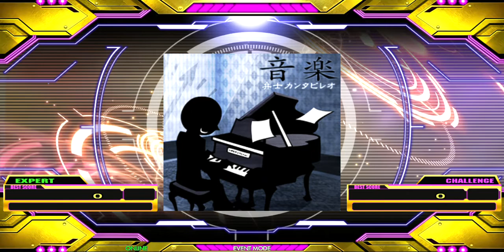ONGAKU // GAKUSHI CANTABILEO ~DDR XXTREME ESP + CSP charts~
The song may not be remotely danceable, but I'm surprised that Konami hasn't put it in DDR yet, considering that it's been in nearly every other BEMANI franchise.